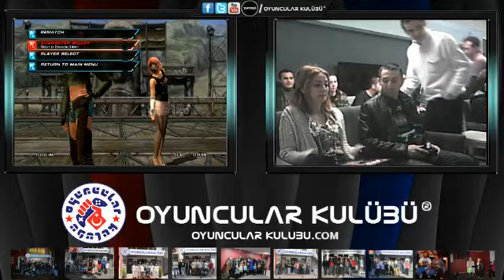3 Şubat Oyuncular Kulübü TTT2 Turnuvası - Salihtekin vs Deadly Assasin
adresinden ''Takip Et'' ''Follow'' tuşuna tıklayarak Canlı Yayınlarımızı takip edebilirsiniz!